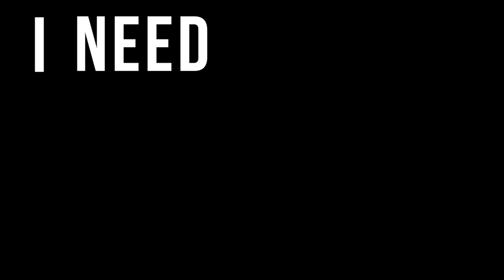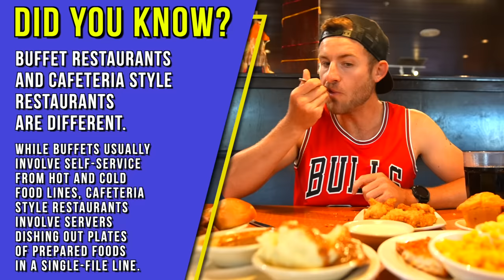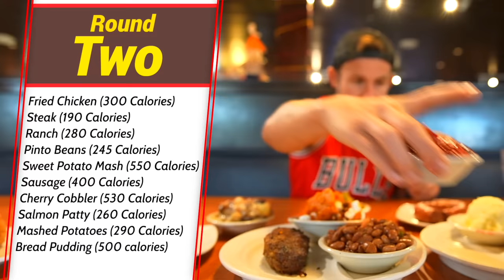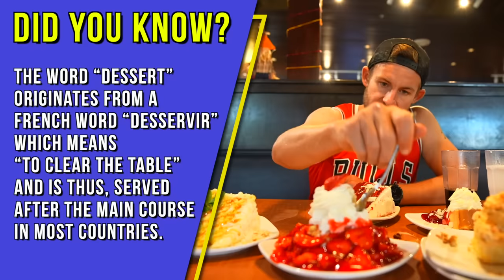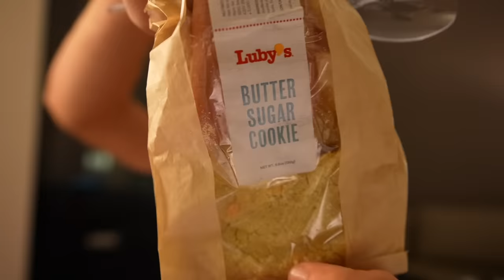THE IRONMAN BUFFET CHALLENGE! (30 DIFFERENT MENU ITEMS)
In this week's food challenge, I went to a local food spot and enjoyed some delicious food after my Ironman Triathlon. I had everything from fried chicken to cherry cobbler, be sure to stick around until the end to see how much food I took down!